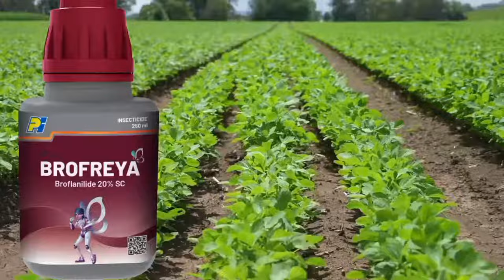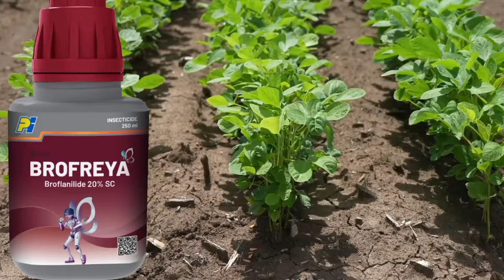brofreya insecticide pi / brofreya/brofreya 20 sc insecticide/broflanilide/bro freya insecticide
This video is about brofreya insecticide of  pi industries

in this video We are discussing following point of brofreya

1. Technical present in brofreya

2. Uses in various crops

3 . control of various insect

4. Per Acre dose of brofreya

5. Price of brofreya

brofreya insecticide pi
brofreya 20 sc insecticide
bro freya insecticide
broflanilide 20% Sc
brofeya insecticide broflanilide